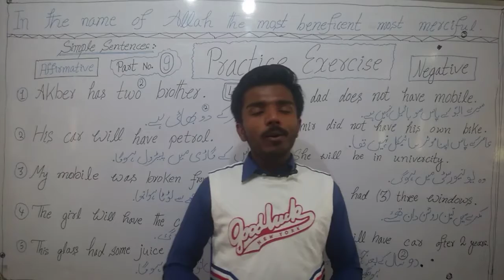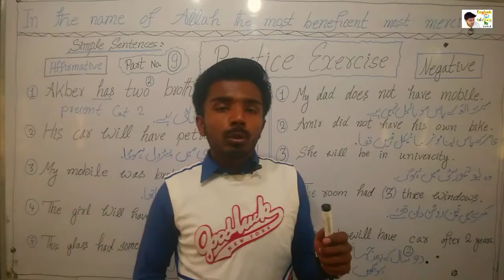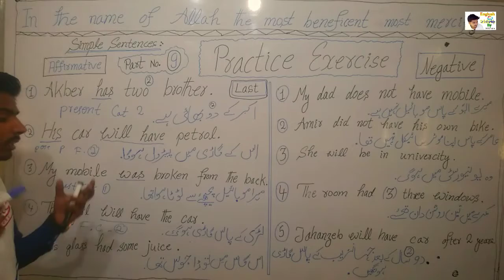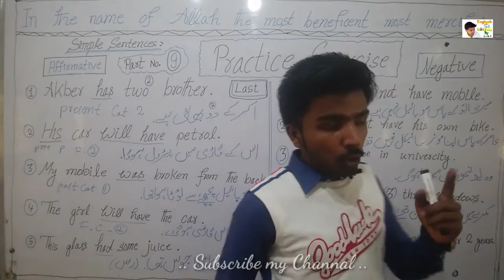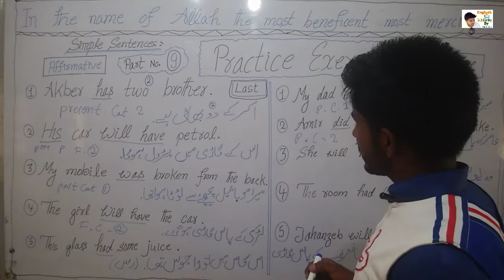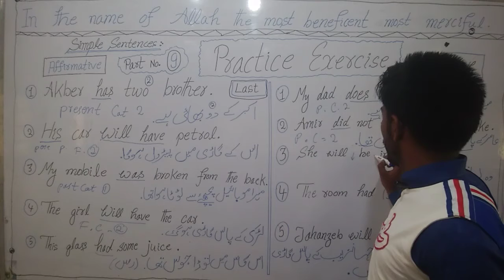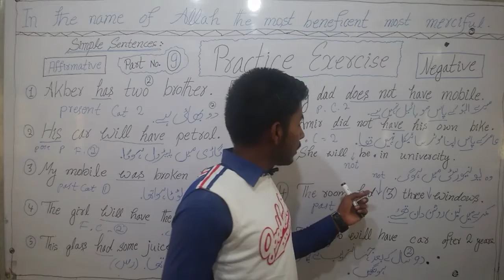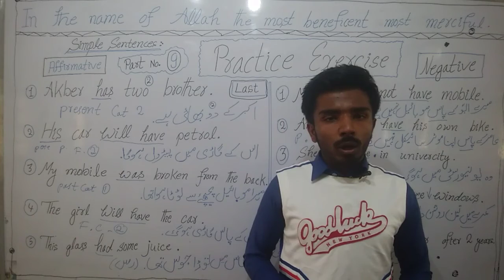Simple Sentences ( Practice Exercise ) Last Part [ 9 ]